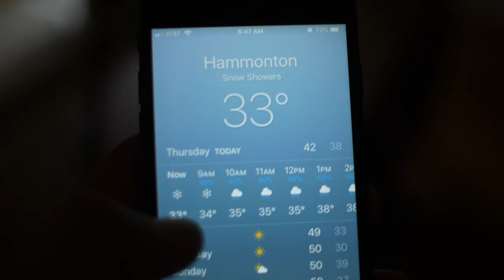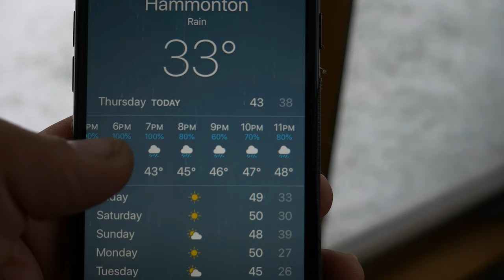The Savory Waffle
GEAR I CURRENTLY USE:
SMALL TRIPOD
WITH THIS HEAD

                     (Use this link and get two months FREE!)